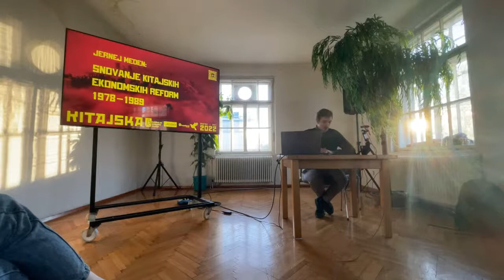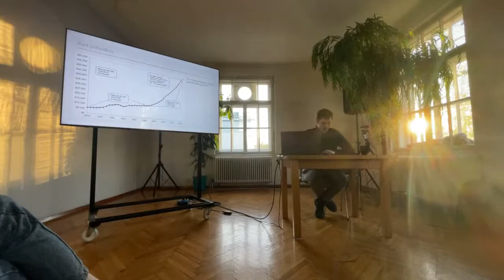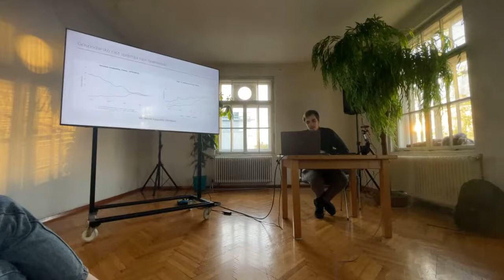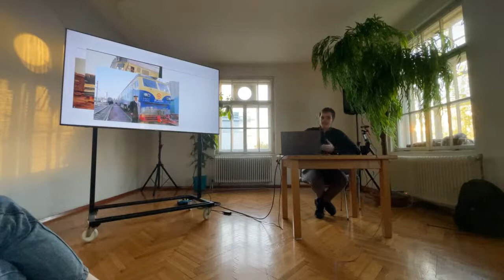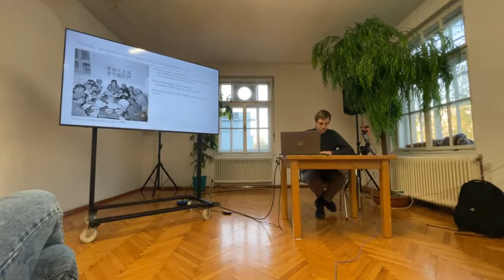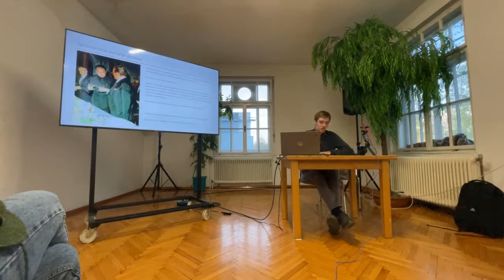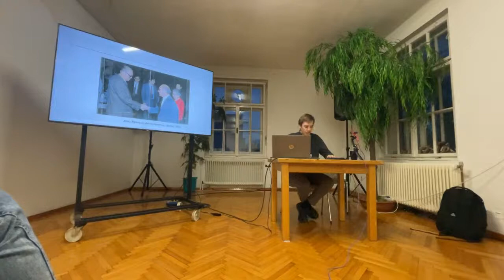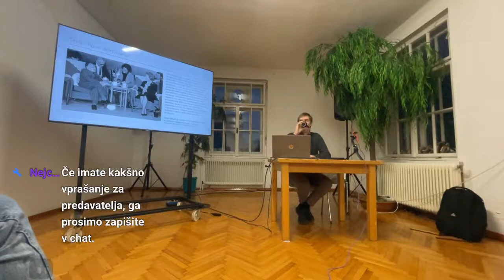Jernej Meden: Snovanje kitajskih ekonomskih reform 1978–1989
Predavanje bo osvetlilo dva vidika gospodarskih reform. Predstavljeni bodo ključni politični akterji in njihova vloga pri transformaciji kitajskega gospodarstva; gre za osebe, kot so premier LRK med leti 1980–1987, Zhao Ziyang, ter voditelj kitajske partije Deng Xiaoping in vplivni kitajski ekonomisti reformnega obdobja, kot so Xue Muqiao, Li Yining , Chen Yizi ter Wang Xiaoqiang. Drugi vidik predavanja se bo dotaknil ekonomskih debat in političnih odločitev, povezanih s transformacijo kitajskih podjetji v državni lasti. Vprašanja transformacije podjetji iz centralnoplanskih v tržne institucije bodo v predavanju postavljena v kontekst debat o načinu izvedbe, poteku in smotru ekonomskih reform. Slednje so bile v 80. letih tesno povezane z dvema nasprotujočima se vizijama. Takratni ekonomisti so bili namreč razklani na zagovornike tranzicijske politike nenadne liberalizacije cen, znane tudi kot »terapija šoka«, in zagovornike postopnih institucionalnih reform znotraj t. i. dvotirnega sistema. Kljub Dengovi naklonjenosti prvi viziji je Kitajska po dveh neuspešnih poskusih nenadne liberalizacije ostala pri politiki postopnih ekonomskih reform. Teorija in praksa v obdobju kitajskih reform nas bo na koncu privedla do dveh splošnejših ugotovitev; prvič, da je prav neuspeh terapije šoka leta 1988 bistveno vplival na značaj kitajskega gospodarstva in politike po letu 1989, in drugič, da so bile meje neoliberalne teorije optimalne tranzicije v teoriji in praksi jasno prikazane že pred implementacijo v Rusiji in drugih postsovjetskih državah.